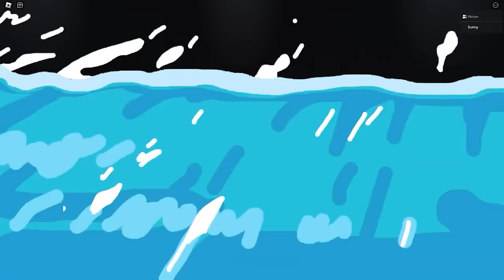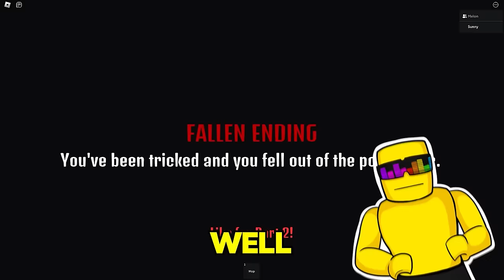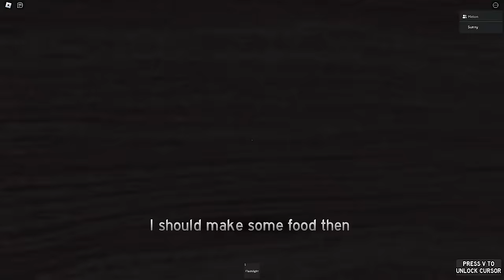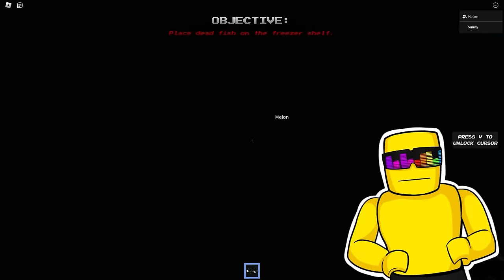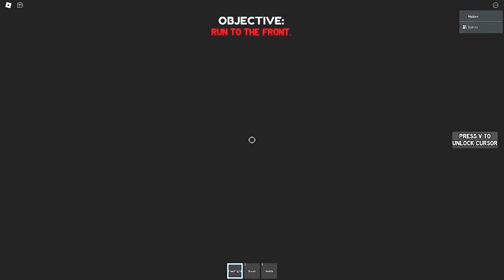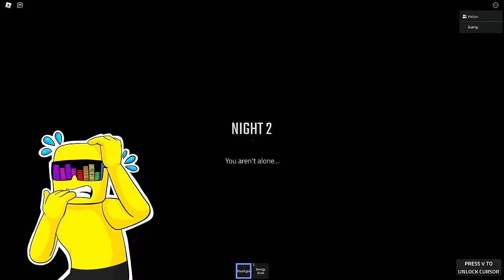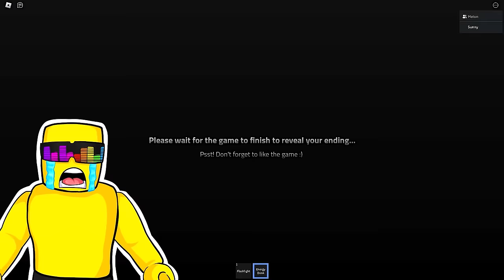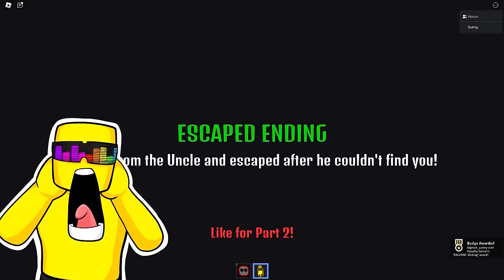ROBLOX Cleaning Pools is SCARY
ROBLOX But Cleaning Pools (SCARY)
Sunny and Melon get hired to clean pools... But quickly something happens... IT GETS SCARY FAST..